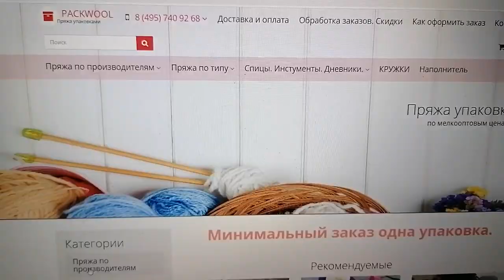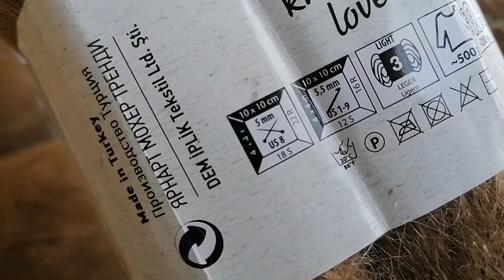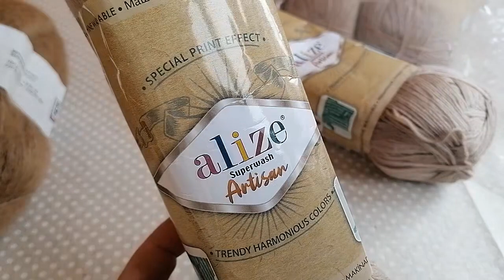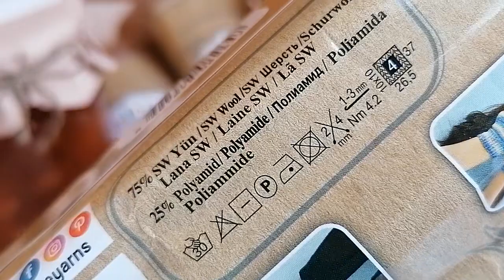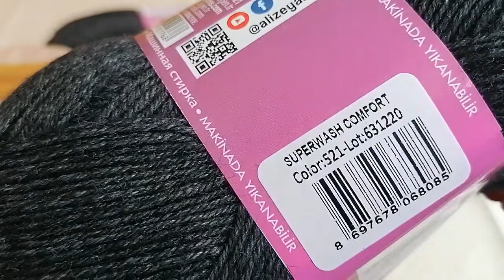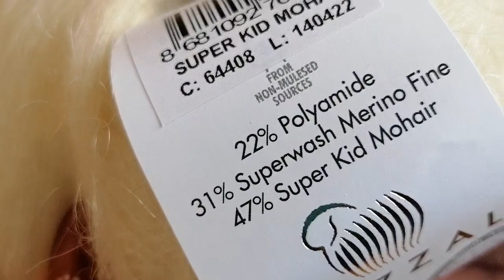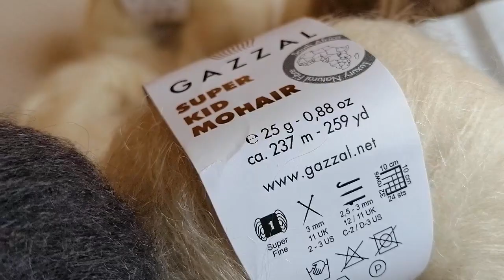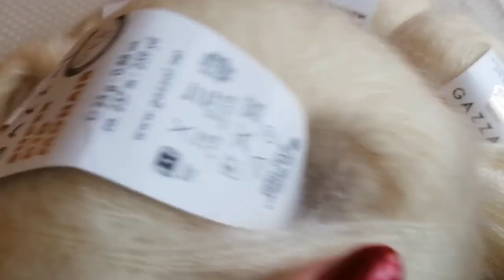ПОПОЛНЕНИЕ запасов ПРЯЖИ🧶 Посылка от магазина PACKWOOL👍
Интернет-магазин PACKWOOL -